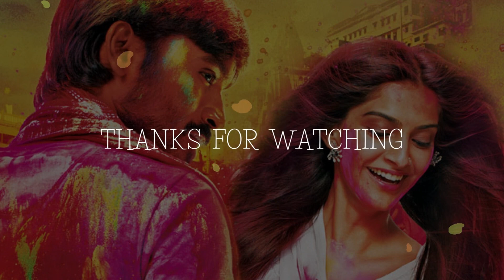Tum Tak - Javed Ali { VOCAL + SLOWED + REVERB + 8D} | Vocal Only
Singer: Javed Ali, Keerthi Sagathia & Pooja AV
Lyrics: Irshad Kamil
Actor –  Dhanush, Sonam Kapoor and Abhay Deol
Produced by – Krishika Lulla
Directed by - Anand L. Rai